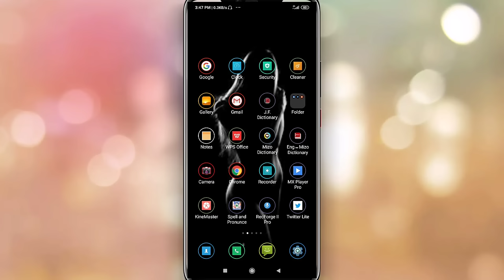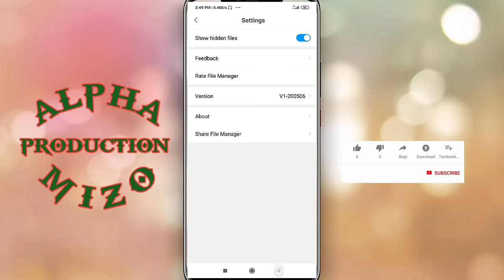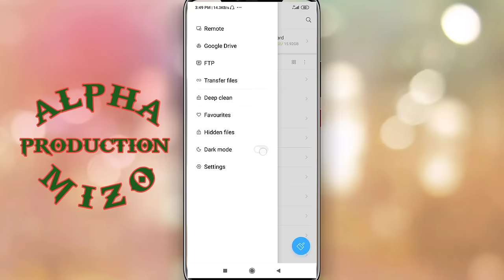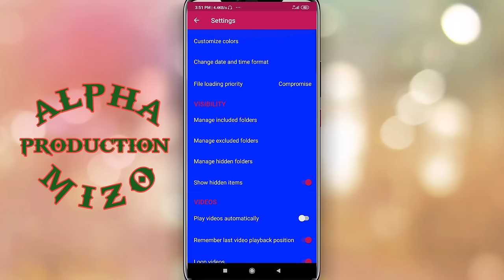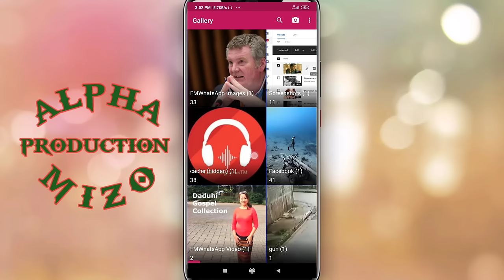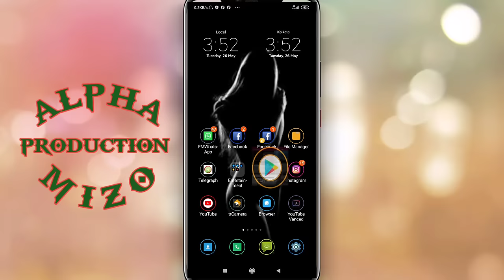Phone a lang silo memory ti hektu paih dan